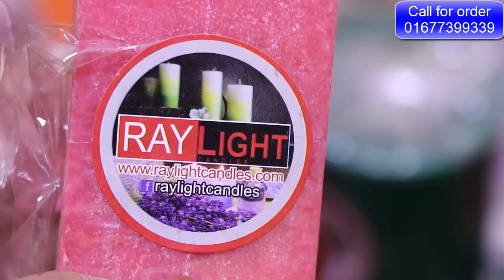(আজ আমি কি কি কিনলাম 😍আমি কিভাবে কি দিয়ে রুম ডেকোরেশন করি?)Family And friends)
Candle কিনতে visit করুন নিচের লিংকে